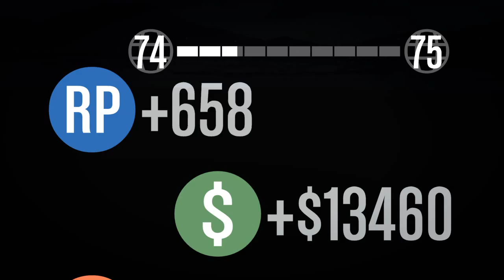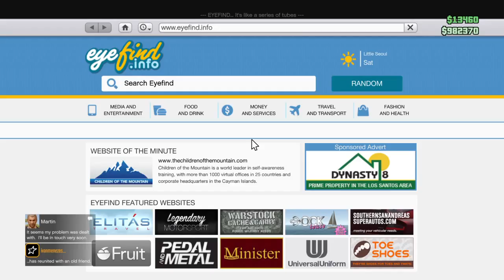Grand Theft Auto V_20150110002804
Playing some GTA online.